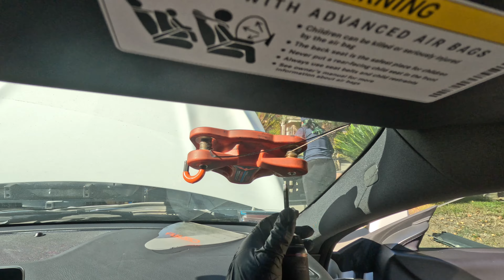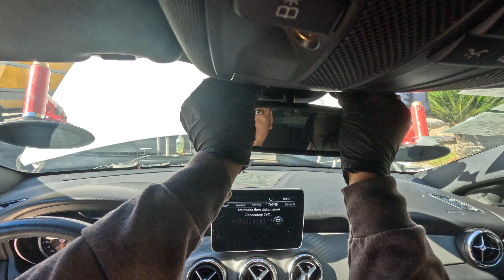2019 Mercedes’ Benz CLA250 ~ Supreme Auto Glass